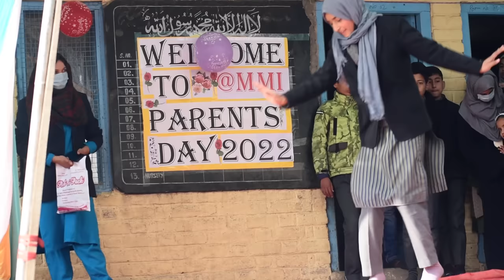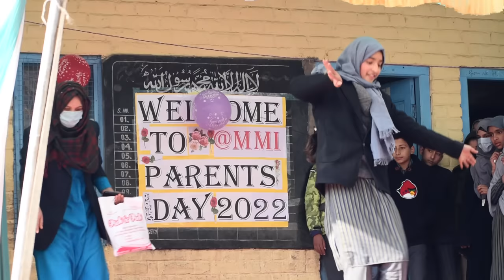RABAB TANG TANG TANG SONG BRILLIANT PERFORMANCE BY LITTLE GIRL ON PARENTS DAY FUNCTION 2022 @ MMI